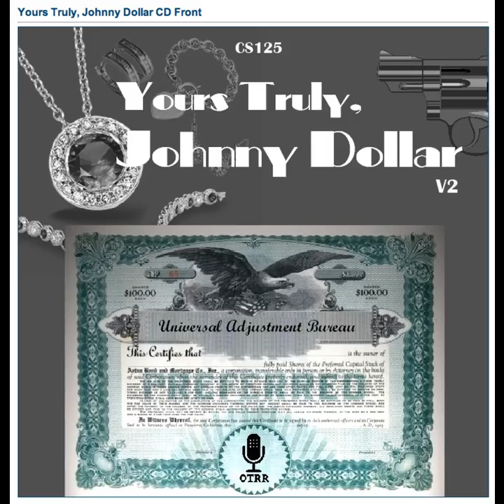Yours Truly, Johnny Dollar - 561009 493 The Primrose Matter - Ep 2